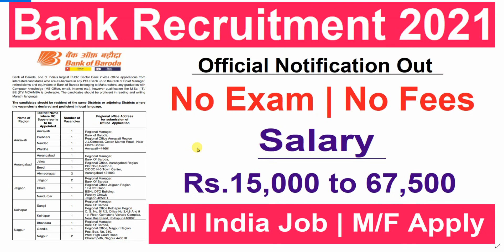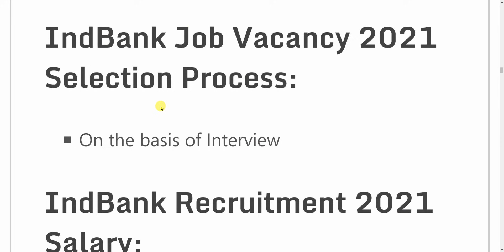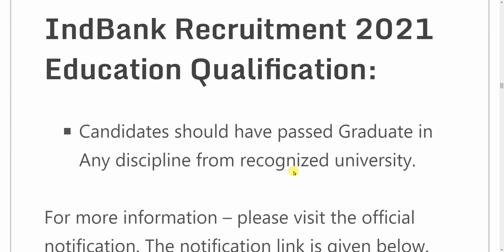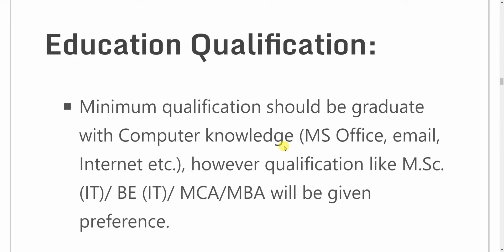Bank of Baroda Recruitment 2021 | Bank Vacancy 2021 | Govt Jobs | Sarkari Naukari | Bank of India